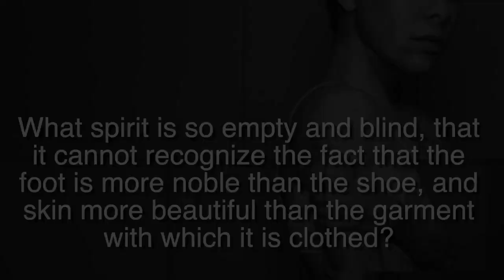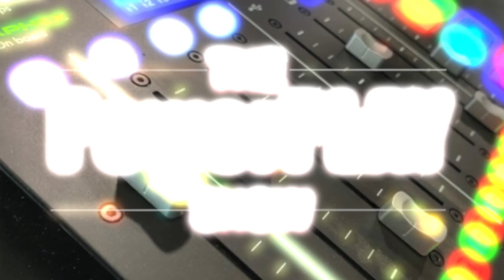The PowerPLAY Show presents Making A Difference with Rosa Rodriguez Williams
Rosa Rodriguez Williams has devoted her life and career to help build communities where everyone feels they can fully participate, create, learn, engage, and thrive.  She is committed to and passionate about not only advancing organizational diversity and inclusion practices, but also on the development and uplifting of its people.

Currently, Rosa is the Executive Director of the Office of Institutional Diversity and Inclusion at Northeastern University whose mission is to value and celebrate diversity in all its forms. Prior to her current position, Rosa was the inaugural senior director of belonging and inclusion at the Museum of Fine Arts in Boston, where she assessed equity pressure points, built capacity, and facilitated solutions for departments across the museum. The first position of its kind and the esteemed institution.

She has dedicated her entire career ensuring that everyone – particularly those in marginalized populations feel included, welcomed, and accepted.